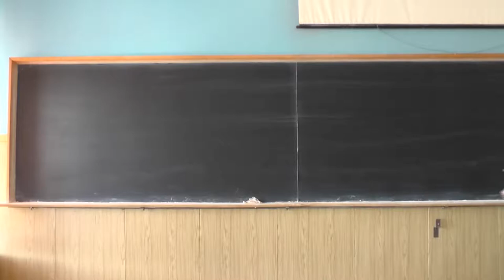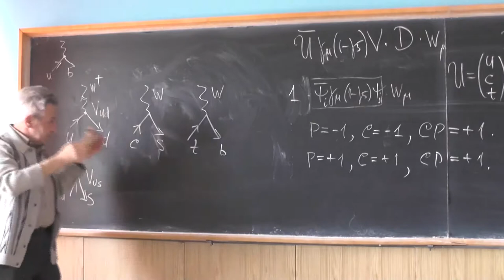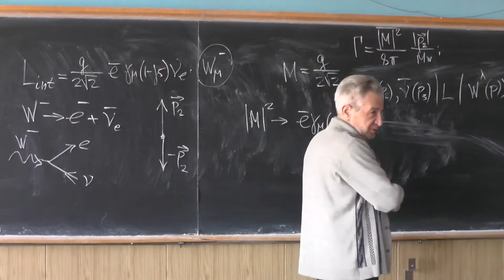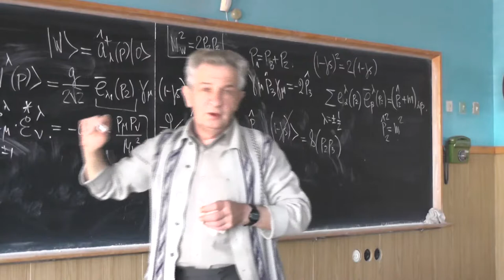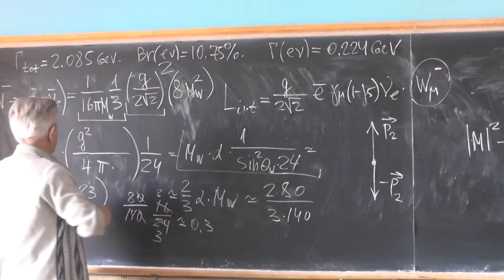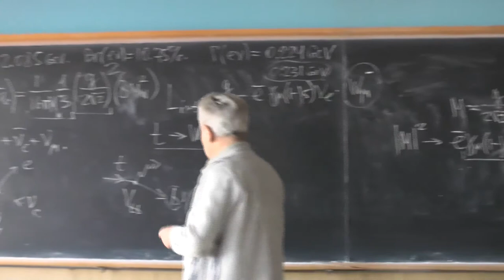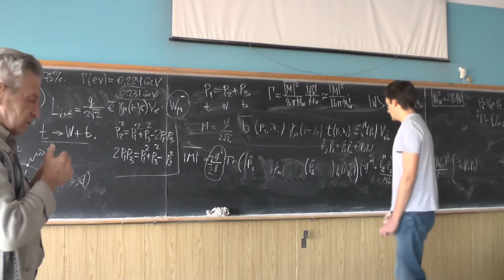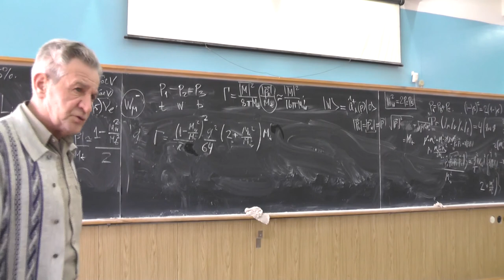Теория электрослабых взаимодействий. Профессор В. Л. Черняк. Лекция 7.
Нарушение P- и CP-чётности. Процессы первого порядка. Вычисление ширины распада W-бозона на электрон и антинейтрино.  Ширина распада t-кварка на W-бозон и b-кварк.